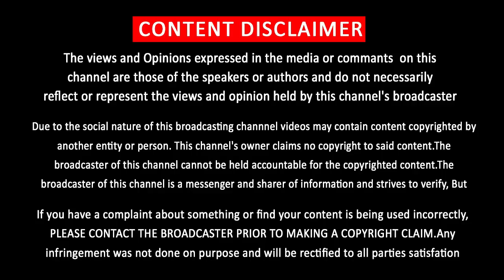தல ரசிகர்களின் இப்படி ஒரு செயலா? | Thala Fans Shocking Activity | Viswasam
தல ரசிகர்களின் இப்படி ஒரு செயலா..? அதிர வைத்த தல

            [THIS CHANNEL DOESN'T SUPPORT PIRACY]
                         [YOU CAN FOLLOW US ON]